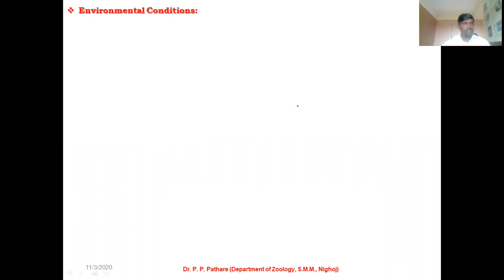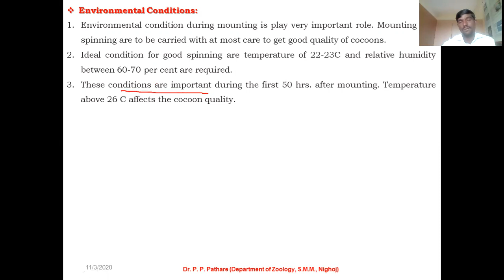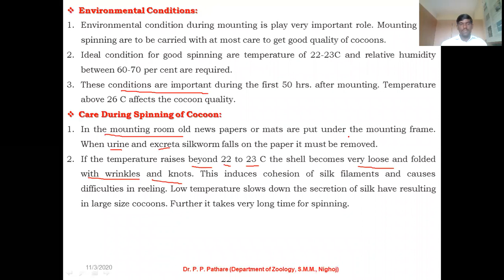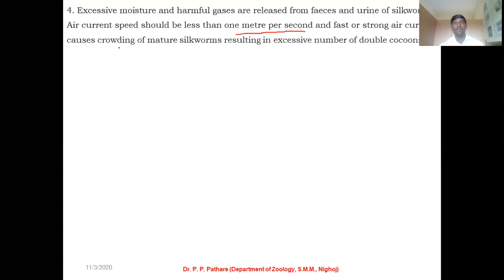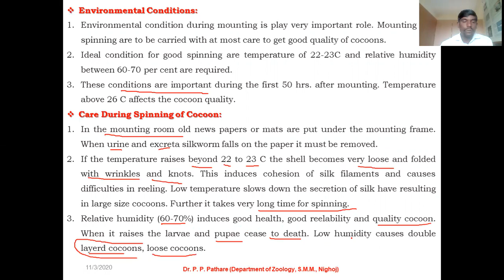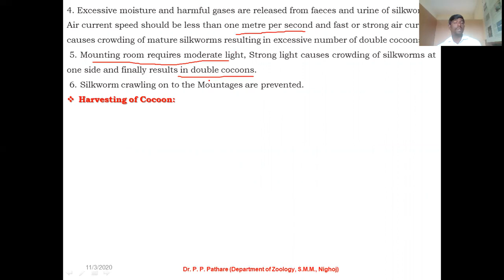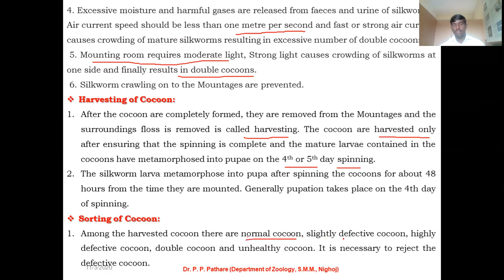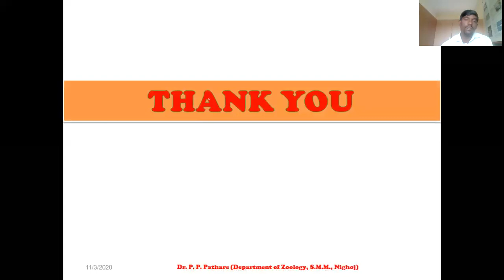Environmental condition and care of silkworm during cocoon spinning (Applied Zoology, S.Y.BSc.,)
This video provides information about Environmental condition and care of silkworm during cocoon spinning